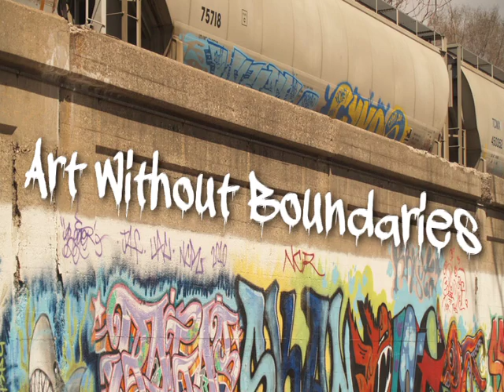Art Without Boundaries